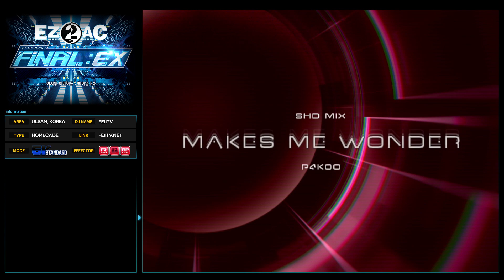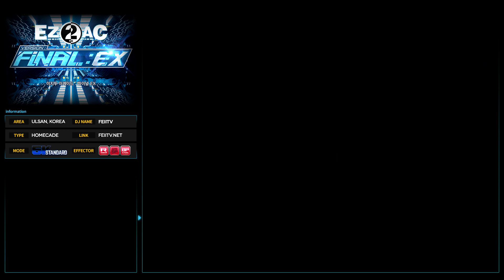[EZ2AC : FNEX] 5K (16) Makes Me Wonder [SHD]Random]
Comment : 어렵네요